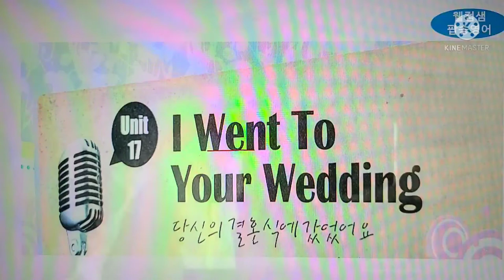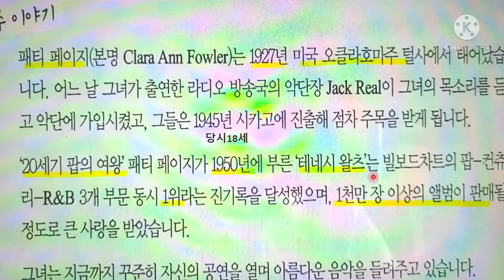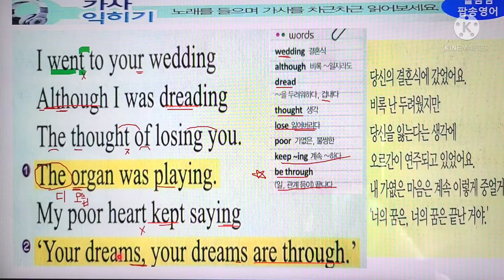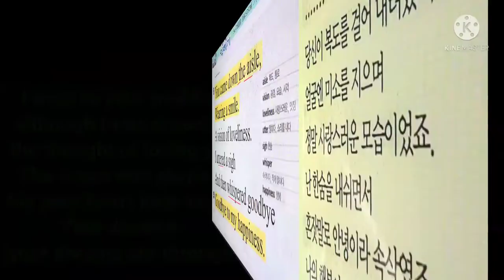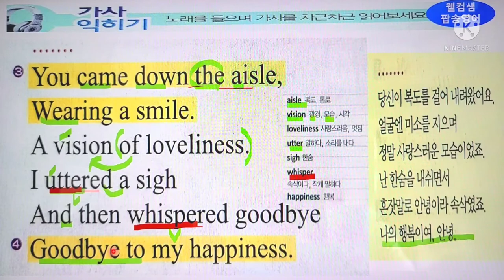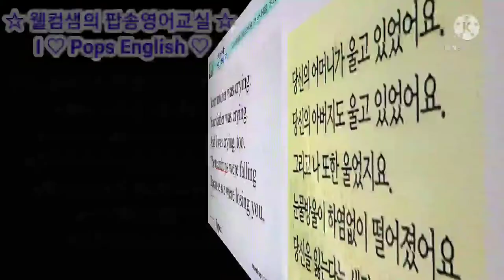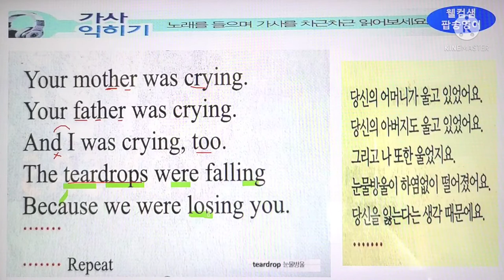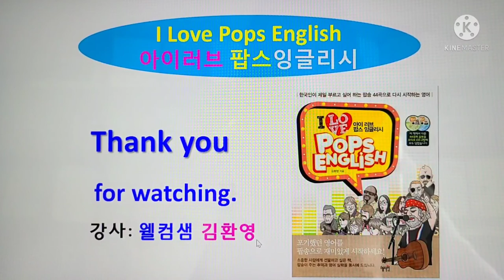[팝송명곡 배우기] I went to your wedding (Patti Page) '가사와 발음 심층강의, 웰컴샘 팝송영어교실 , 아이러브 팝스 잉글리시 저자직강, 김환영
아이러브팝스 잉글리시 저자
웰컴샘  김환영의 팝송영어교실 에
오신 걸 환영합니다 .
오늘은 가수 패티 페이지의
팝송  I went to your wedding
가사와 발음을 자세히 배워
보겠습니다.

• 강의 : 웰컴샘 김환영
• 교재: 아이러브팝스 잉글리시